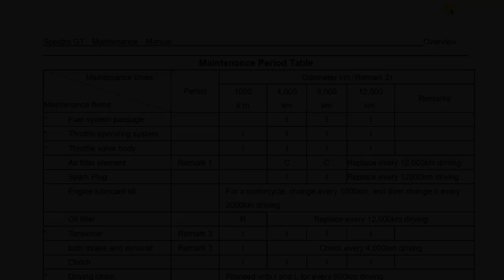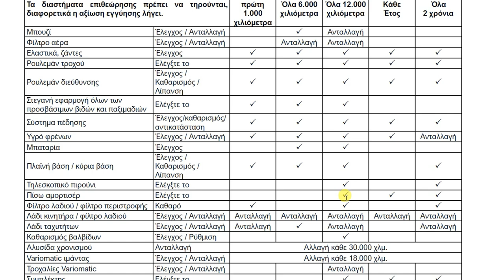MALAGUTI SPECTRE 125 OIL FILTER | S1E56 | THE REASON TO CLEAN AT 12.000 Km & NO LATER | Phantom Duck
MALAGUTI SPECTRE 125 OIL FILTER | S1E56 | THE REASON TO CLEAN AT 12.000 Km & NO LATER | Phantom Duck. I show you the reason why to clean the oil filter of your Malaguti Spectre 125 GP ΕVERY 12.000 Km AND NOT LATER. Sign up and you will be the first to be informed, don't worry, to learn everything about the Malaguti Specter 125 GP Motorcycle.

ABOUT THE SERIES: UPGRADES
I am showing ways to upgrade Malaguti, which information I find from the internet, without having applied it, and I cannot guarantee for it. The final decision if someone will do any of the things I show on their machine, is their own decision and responsibility. The goal of the channel was to build an information base for Malaguti Spectre 125 GP owners, a tool they could use. I will not implement any of these, since I will keep it forever, but I will continue to create videos like this forever. I show them with caution and apply them with caution.